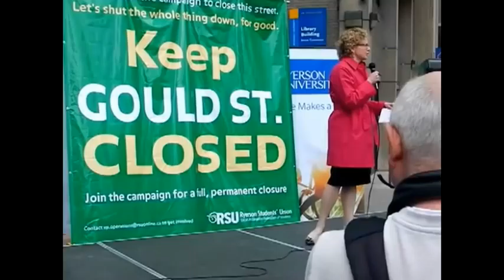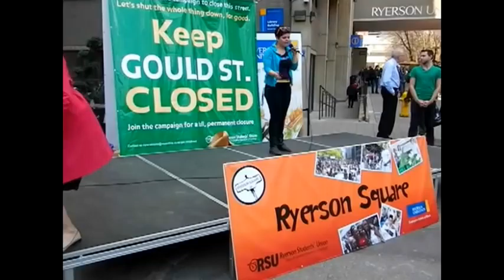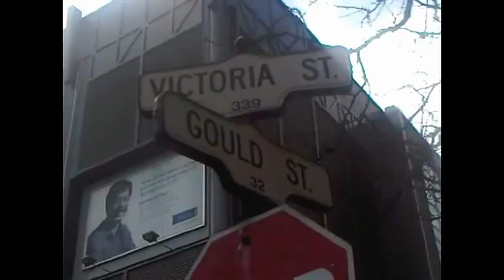HiMY SYeD -- Ryerson Square Unveiling & Gould Street Toronto Ontario Canada Wednesday March 28 2012